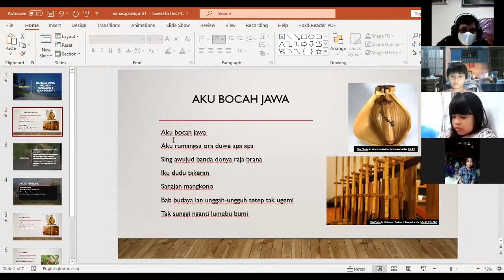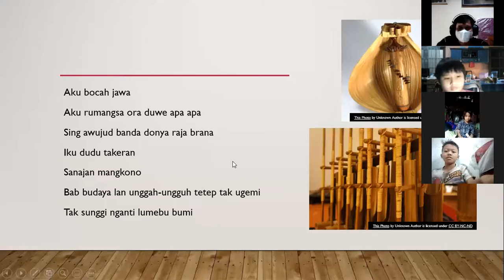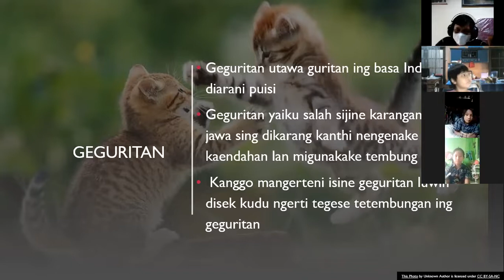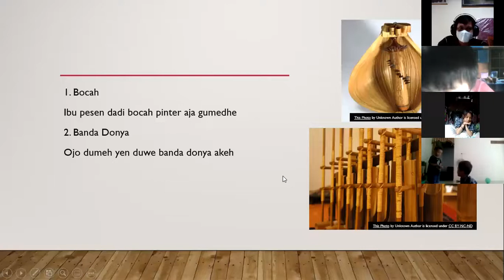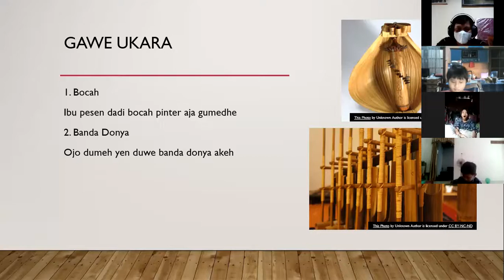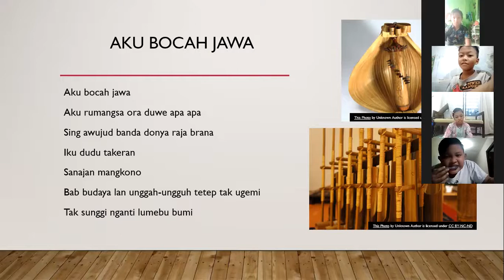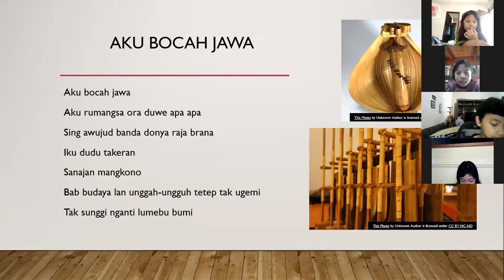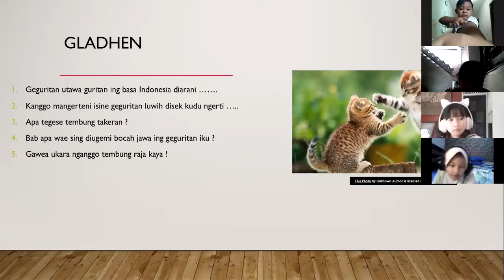sinau geguritan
sinau geguritan negesi tembung lan gawe ukara